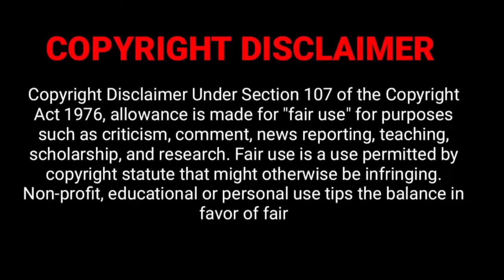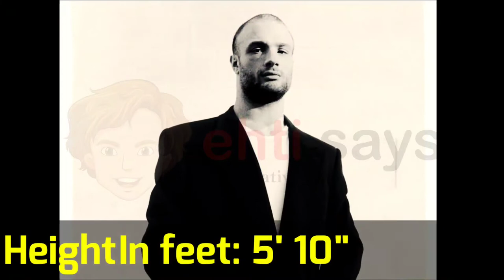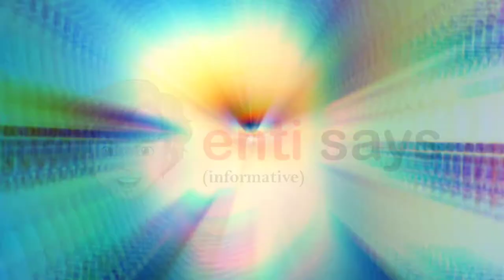Cosmo Jarvis Lifestyle, Salary, Movies, Cars, House, Biography, Family, Wife, 2022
Cosmo Jarvis Lifestyle, Salary, Movies, Cars, House, Biography, Family, Wife, 2022  @ehti says

Cover Topics:
Real Name
Stage Name
In Limelight
Profession
Awards
Started Journey from
Age
Birth Date
Birth Place
Nationality
Zodiac
Father
Mother
Ethnicities
Marital Status
Weight
Height
Eyes
Hair
Education
Net worth
Income Source